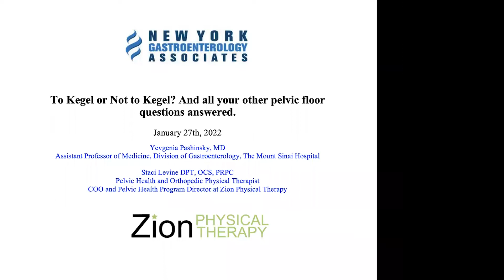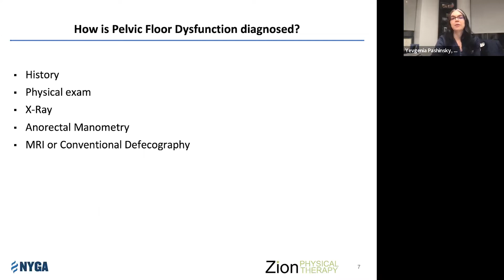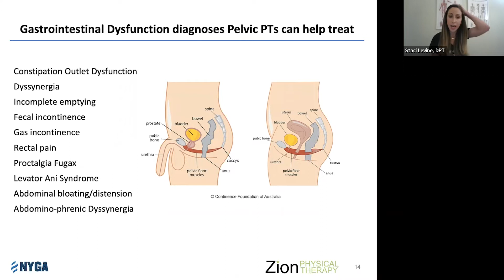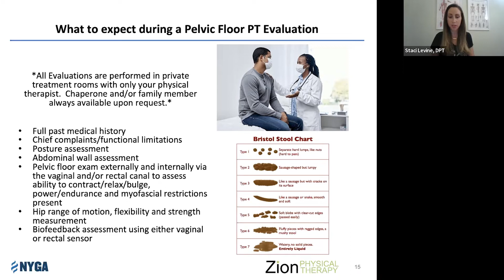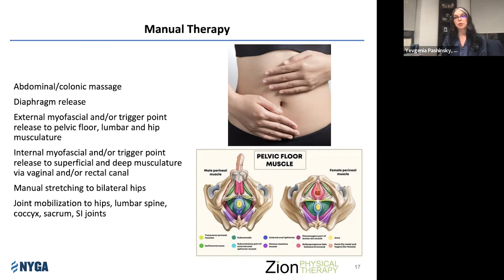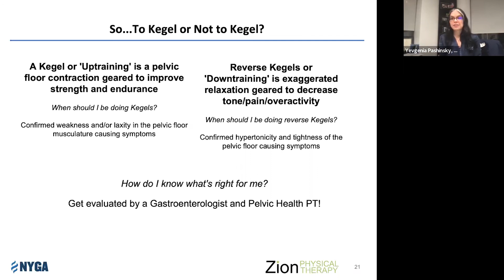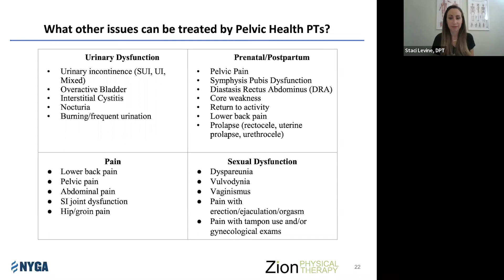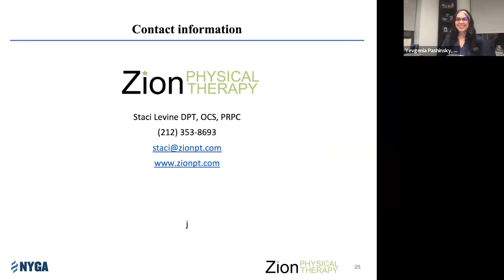To Kegel Or Not To Kegel | New York Gastroenterology Associates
Dr. Yevgenia Pashinsky of NYGA and Staci Levine, DPT, OCS, PRPC, Pelvic Health Program Director of Zion Physical Therapy teach you all about your pelvic floor anatomy and function as well as treatment of pelvic floor dysfunction.

Topics Covered:
1. What is the pelvic floor
2. How is the pelvic floor related to my gastrointestinal health
3. How is pelvic floor dysfunction diagnosed
4. How is pelvic floor dysfunction treated
5. What other issues can be treated by Pelvic Health PTs

To learn more about New York Gastroenterology Associates, visit their